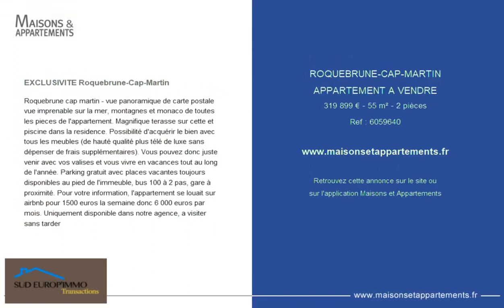ROQUEBRUNE-CAP-MARTIN - APPARTEMENT A VENDRE - 319 899 € - 55 m² - 2 pièce(s)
Référence : 6059640

EXCLUSIVITE Roquebrune-Cap-Martin

Roquebrune cap martin - vue panoramique de carte postale
vue imprenable sur la mer, montagnes et monaco de toutes les pieces de l'appartement. Magnifique terasse sur cette et piscine dans la residence. Possibilité d'acquérir le bien avec tous les meubles (de hauté qualité plus télé de luxe sans dépenser de frais supplémentaires). Vous pouvez donc juste venir avec vos valises et vous vivre en vacances tout au long de l'année. Parking gratuit avec places vacantes toujours disponibles au pied de l'immeuble, bus 100 à 2 pas, gare à proximité. Pour votre information, l'appartement se louait sur airbnb pour 1500 euros la semaine donc 6 000 euros par mois. Uniquement disponible dans notre agence, a visiter sans tarder

|2493071|